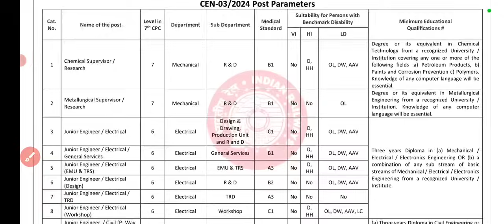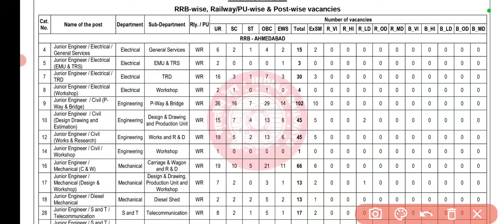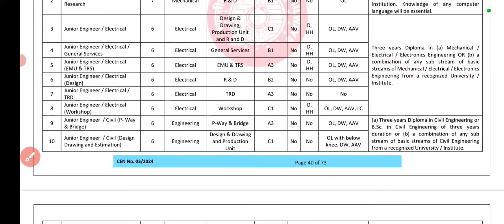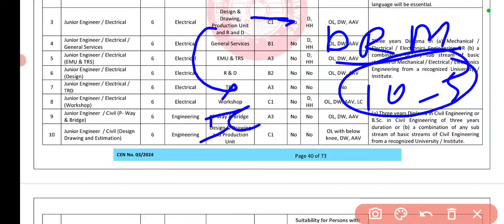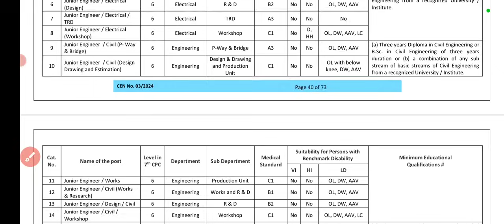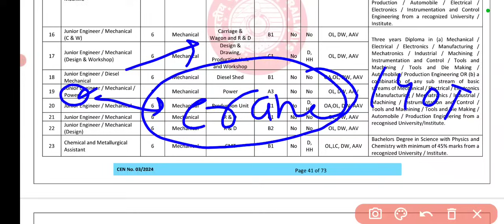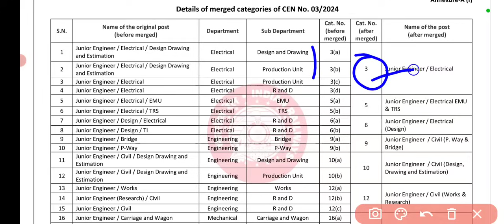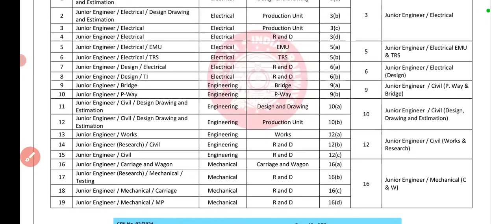RRB JE 2024 post parameters || before and after merged categories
RRB JE 2024 VACANCY
RRB JE 2204 NOTICE
RRB JE 2024 TOTAL VACANCY

RRB JE SALARY SLIP

Railway JE mechanical question
RRB JE PRODUCTION MCQ
Railway mechanical objective questions
RRB JE PRODUCTION

CBAT test
psycho exam alp

ALP Trade paper syllabus 2024
ALP mechanical Trade syllabus
ALP 2024 notification
ALP 2024 new vacancy
ALP 2024 total seat
best mechanical ALP Trade paper
Mechanical ALP Trade paper

electrical Railway JE Post work Profile
electrical Railway JE
Traction ROLLING STOCK
traction Distribution
general services
EMU
carriage and wagon
best best for electrical Railway JE
Railway recruitment board
material science MCQ
material science for railway je
material science pyq
Metrology Mechanical workshop
samastipur workshop